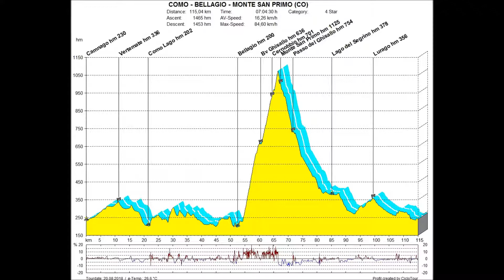COMO – BELLAGIO – MONTE SAN PRIMO (CO)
Ciclofototuristica nel Triangolo Lariano (Co).